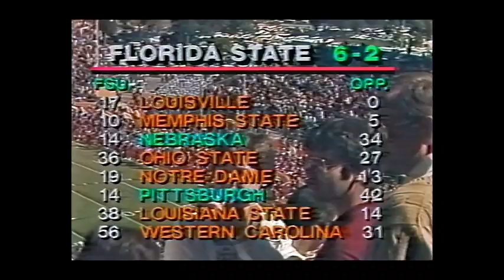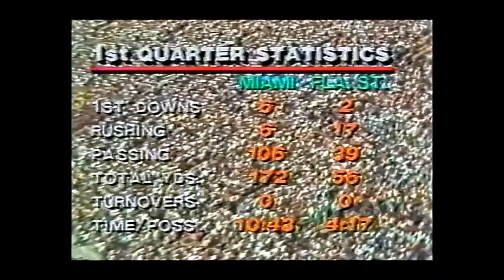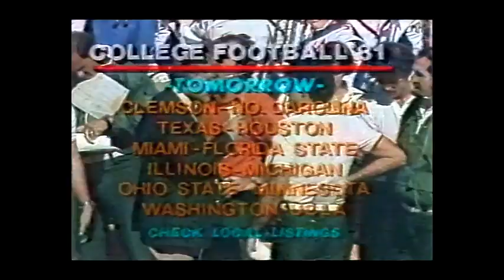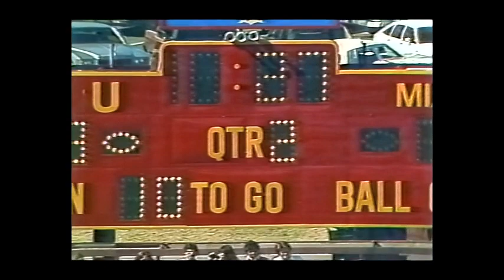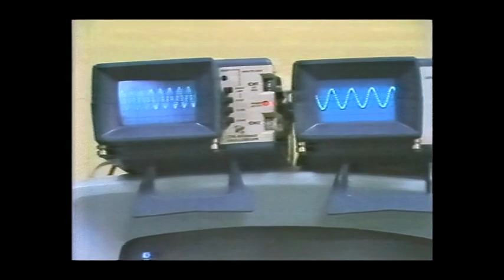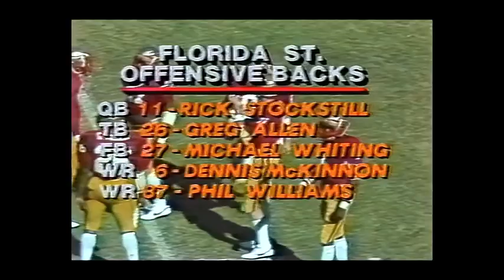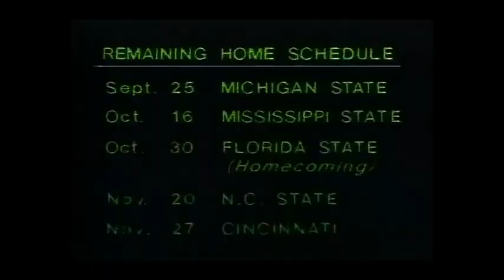1981 Miami vs Florida State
November 7, 1981 - A week after upsetting #1 Penn State, Miami goes on the road to Doak Campbell Stadium to take on intra-state rivals FSU.  Another exciting clash that goes all the way down to the wire.  As if it would be any different from most games in the series.  Miami takes this one.
VHS transfer.